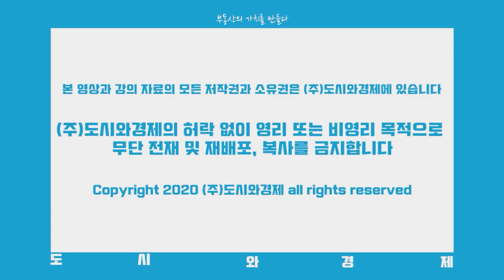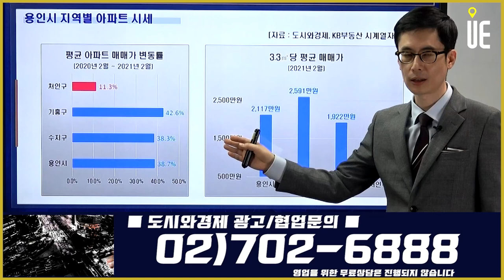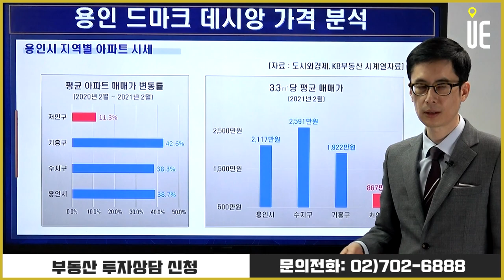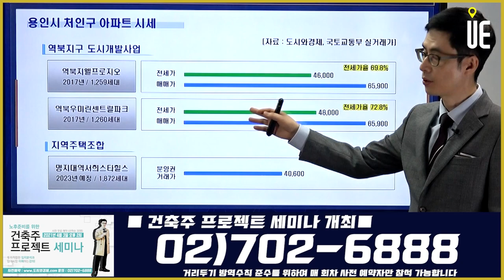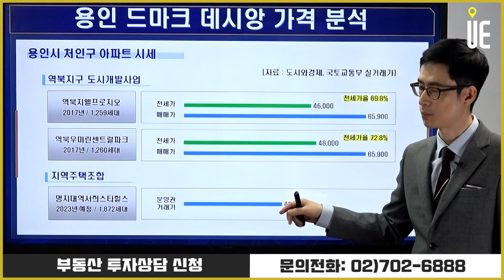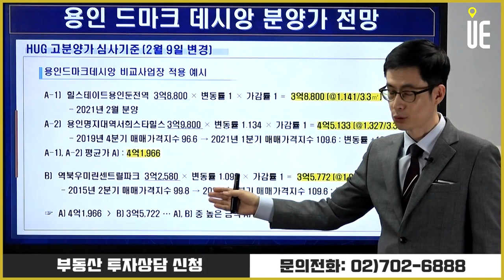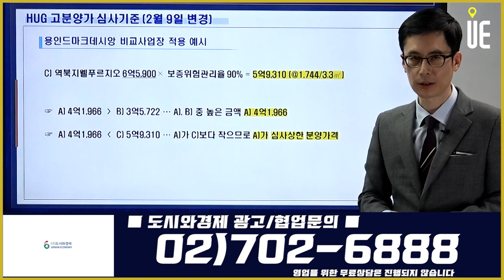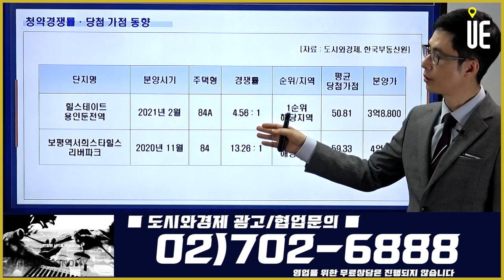도시정비사업!! 주거가치 상향 숲세권 아파트'용인 드마크 데시앙'분앙가·가격 전망 [도시와경제 분양진단/주용남소장]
3월 분양예정
용인시 처인구 김량장동 309번지 일원
지하 3층~지상 최고 37층, 8개동, 총 1,308가구 규모
실수요자 선호도 높은 전용면적 51~84㎡ 중소형 면적 1,069가구가 일반 공급

재건축, 재정비 등 도시정비사업 지역 새아파트 관심도 증가

▶【오후 5시】
■ 어반스토리 ■
▶【특집편성】
■ 도시와경제 브이로그 ■
▶【대중없음】